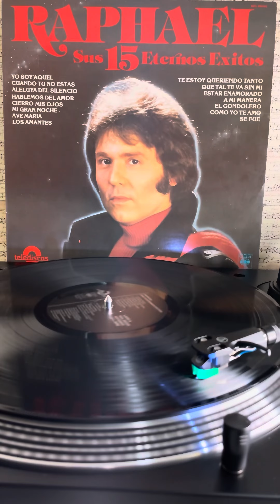CUANDO TÚ NO ESTÁS - RAPHAEL (1966)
CUANDO TÚ NO ESTÁS-RAPHAEL                   LETRA: MANUEL ALEJANDRO                           LP “RAPHAEL SUS 15 ETERNOS ÉXITOS”         1982 CBS INTERNATIONAL/HISPAVOX USA